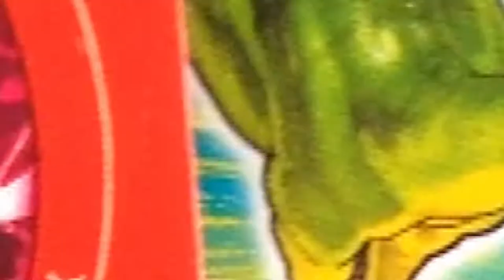New Mecards! STENO&DELTA 새로운 캡처카! 스테노&델타